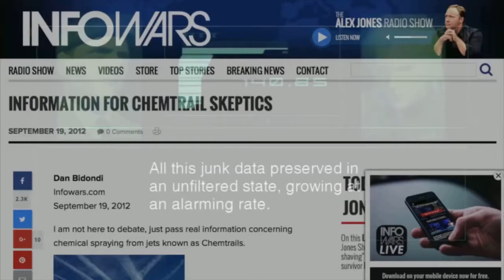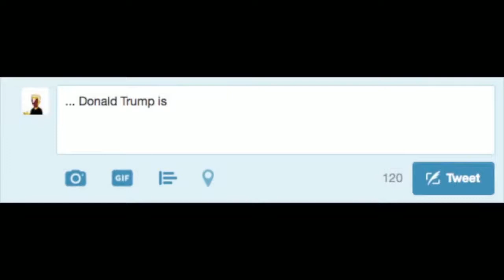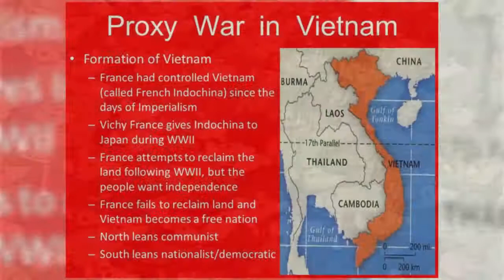Captialism vs Communism: Both Failed